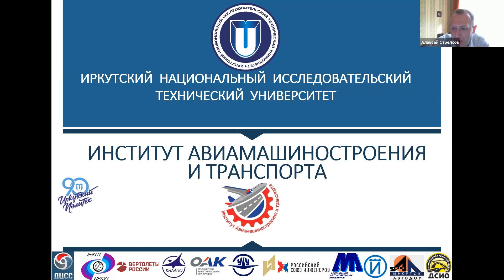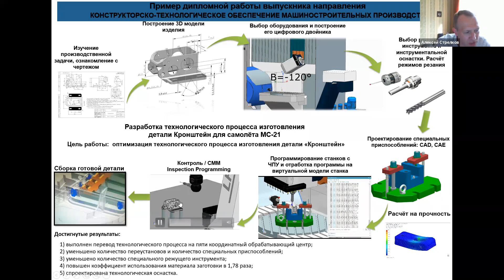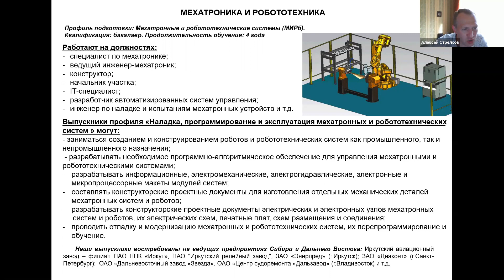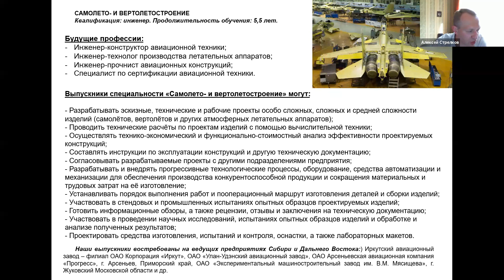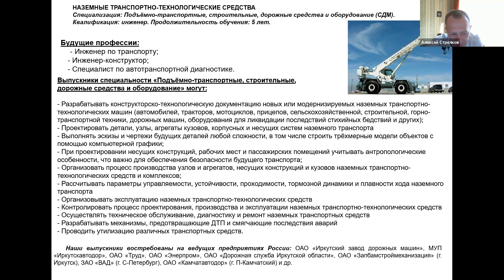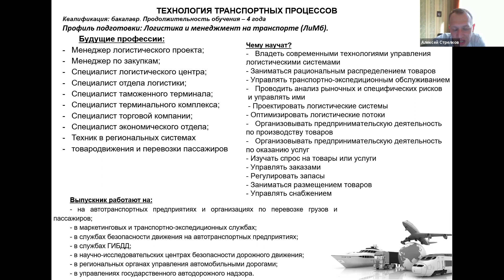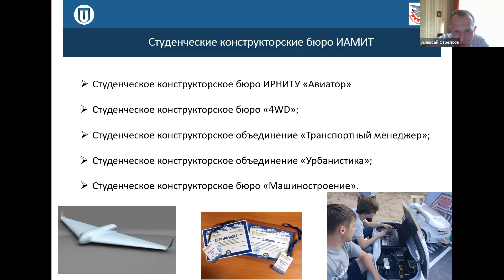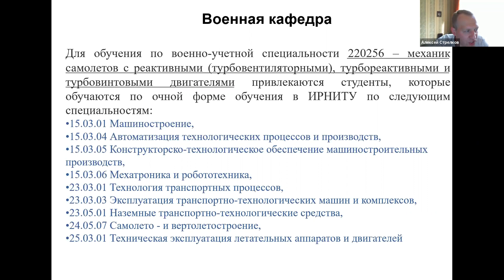Вебинар "Технологии будущего"